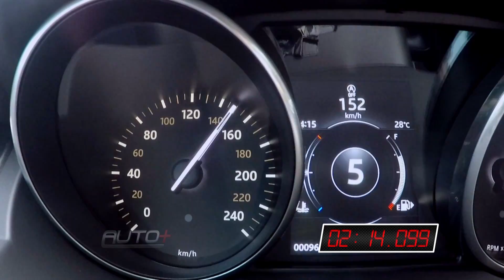VEJA QUANTO VIROU O RANGE ROVER EVOQUE NO CIRCUITO DE INTERLAGOS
Depois de conferir o desempenho no Marcha-a-Marcha, descubra como fica a posição do SUV com motor 2.0 turbo de 240 cv e 34,6 kgfm de torque em nosso ranking.